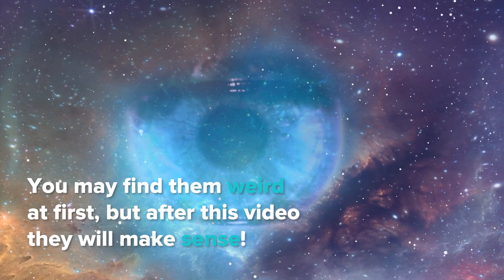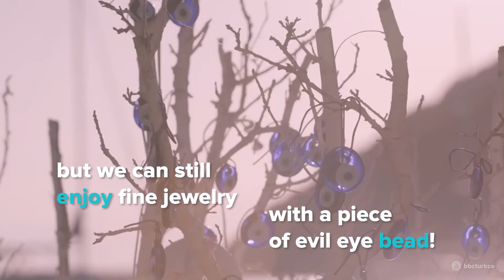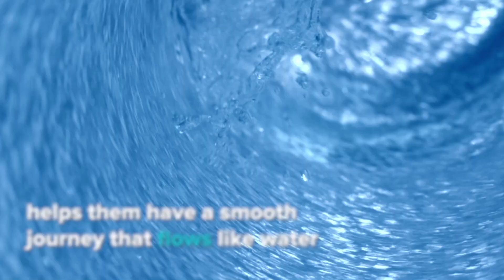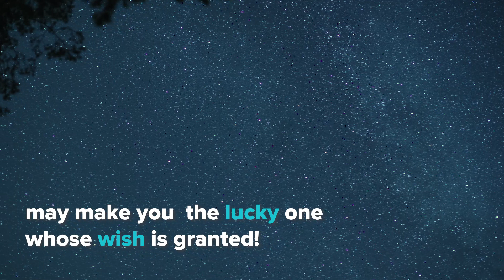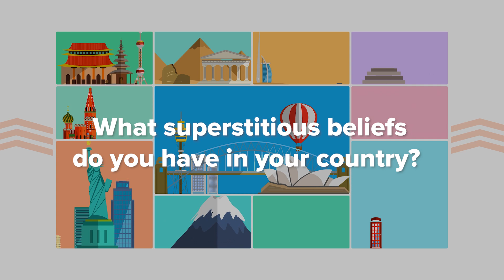5 Popular Turkish Superstitions | Cultural Tidbits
Superstitions are common around the world. Some were born out of fear, some out of helplessness, and some coincidences. They may have nothing to do with wisdom and reason, but they may make sense if you look closer.

Like any nation, Turks also have a set of superstitious beliefs that are deeply ingrained in the local culture and everyday life. Some of the most popular Turkish superstitions include the evil eye and the bead that is believed to protect one from the evil eye, seeing owls on the roof and expecting the death of a loved one, horseshoes that bring luck and symbolizing bravery, knocking on wood, and many others.

Among these aforementioned superstitions, there is one that is probably all the more popular around the world. This one is called the evil eye. Essentially being the bad gaze of someone jealous of you, the evil eye is believed to make you feel sick, loose your property, or even bring death on you and your loved ones. To reverse the powers of the evil eye, all you need is a tiny blue bead that resembles an eye. This is believed to reflect the negative energy transmitted from the eyes of the jealous person.